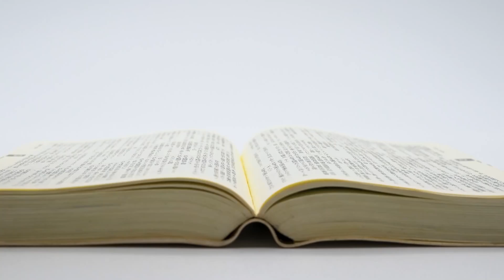【中の人など存在しない！】『けいおん！』ガチ恋勢の過激な心理を聞く回。#28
今回はアニメについて雑談する回です。アニメをまったく見ない平田と『けいおん！』ガチ恋勢だったよしのぶで、アニメの見方について話しました。

【概要】
・アニメやマンガを哲学してみたい。VTuberの論文について勉強中。
・まさに「けいおん！は生きがい」だった。ドハマりしたのは恋愛の代替物だったから？
・ガチ恋勢にとって中の人などいないし、推しの世界が汚されずそのままであってほしい。

【目次】
00:00 マンガやアニメを哲学したい
05:08 『けいおん！』との運命の出会い
17:37 視点が真逆のふたり
22:28 中の人などいない
26:32 教養・文化としてのアニメ

※このエピソードはSpotify独占配信にて公開されたものです。

【参考文献】
◯会話を哲学する
◯SPY×FAMILY【11】
◯けいおん！

【サポーターコミュニティができました！】

【おたよりフォーム】 皆様からの楽しいおたよりをお待ちしています！

※ゆる哲学ラジオは株式会社pedanticが制作しています。

【平田トキヒロ：プロフィール】
東京学芸大学教育学部哲学分野卒。外資系コンサルと称してギリギリ嘘ではない仕事をしている。 元々大衆社会論に興味があったが、社会学教授に勧められB2で哲学に転向。哲学の専門教育を受けたわけではないため、安易な考えをする可能性大。訂正コメント、脚注コメントは大歓迎。
アホなつぶやきとかしてます。twitter ⇨ ⁠
【よしのぶ：プロフィール】
横浜国立大学経営学部卒。 普段はIT企業にて企画職。 子どもの頃に憧れた、生き物にやたら詳しい大人になるため勉強中。